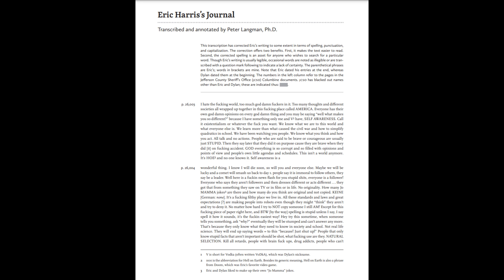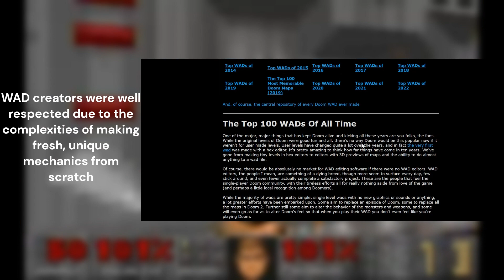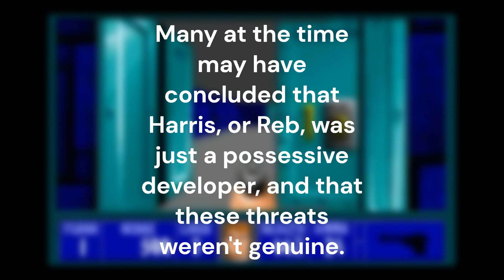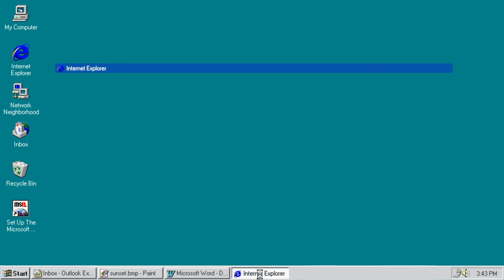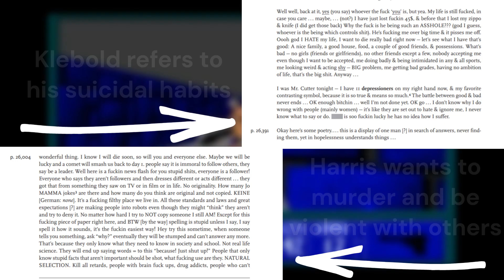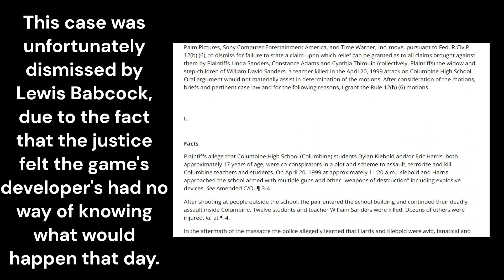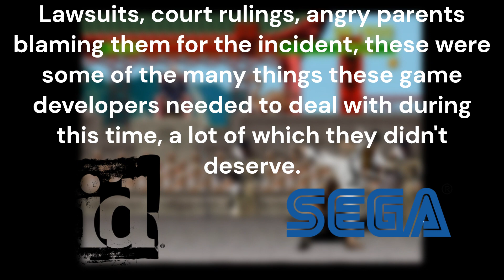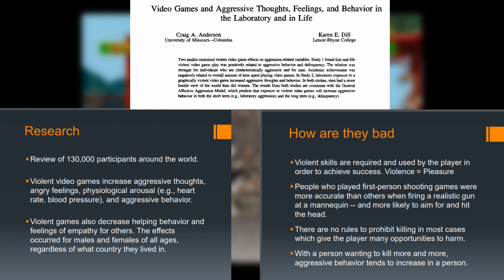NHD Documentary - Daniel Putzeys, Nicolas Segovia, Roberto Villanueva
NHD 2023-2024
SENIOR DIVISION
GROUP DOCUMENTARY
AVALOS P-TECH SCHOOL